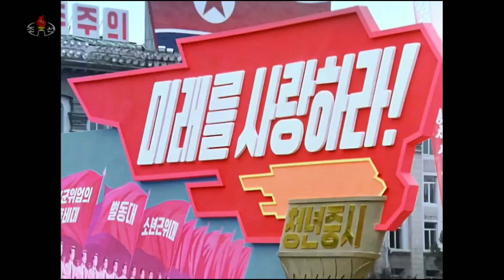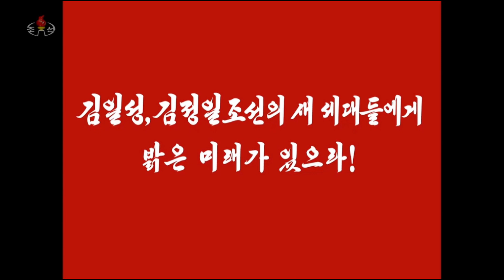北朝鮮 「‹朝鮮記録映画›この世に羨むものはない、歌 (조선기록영화 세상에 부럼없어라 노래)」 KCTV 2023/12/03 日本語字幕付き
2023年12月3日、「朝鮮中央TV」で放送された「‹朝鮮記録映画›この世に羨むものはない」のエンディングに挿入された「この世に羨むものはない」の懐かしい歌声。日本語字幕付き。